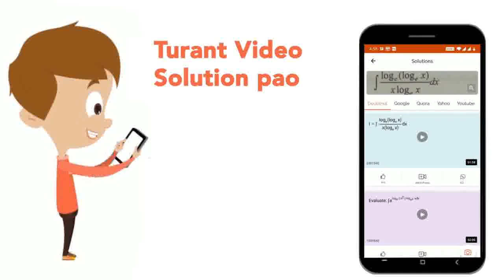abs(z*omega)=1 ,arg(z)-arg(omega)=(3pi)/2. Find the \n arg[(1-2barzomega)/(1+3barzomega)] | CLAS...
abs(z*omega)=1 ,arg(z)-arg(omega)=(3pi)/2. Find the \n arg[(1-2barzomega)/(1+3barzomega)]
Class: 12
Subject: MATHS
Chapter: JEE MAIN 2021
Board:IIT JEE

👉 Have Any Query? Ask Us.